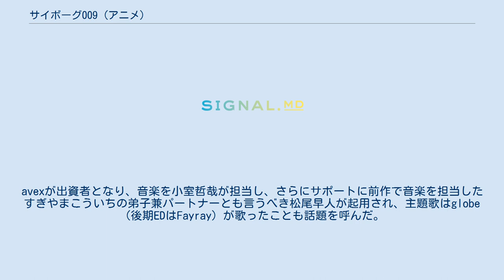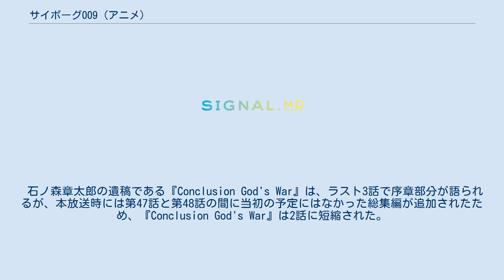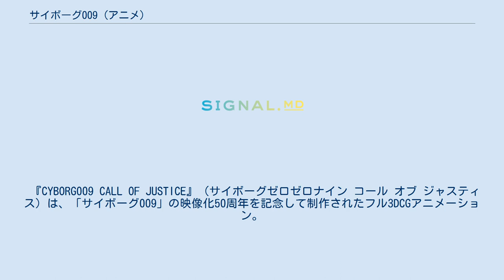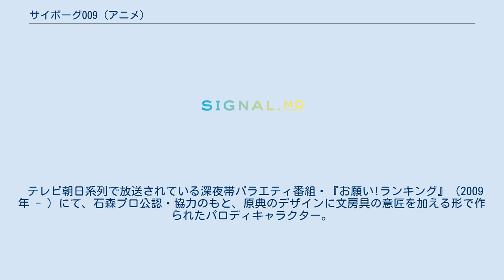サイボーグ009 (アニメ)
サイボーグ009 」 サイボーグ009 (アニメ) 本項目では、石ノ森章太郎のSF漫画『サイボーグ009』を原作としたアニメ作品全般について解説する。
 大半の作品は、原典通り『サイボーグ009』（サイボーグ ゼロゼロナイン）という題名で制作されているが、21世紀以降に制作された作品の中には原典から大幅に内容をアレンジしているものも多く、それらの作品は「009」の部分はそのままとしつつも、題名にもアレンジが加えられている。
 テレビシリーズは、1968年に第1作目、1979年 - 1980年に第2作目、2001年 - 2002年に第3作目が放送された。
さらに「サイボーグ009」と題された劇場版アニメーション作品が1966年・1967年・1980年に公開されている。
 2010年、原作を翻案した3D短編アニメ『009』が限定公開（詳細は#3Dアニメの節を参照）。
 2012年、劇場用3Dアニメーション作品『009 RE:CYBORG』が公開された。
 2015年、テレビシリーズ第3作目からは約13年ぶりとなる新作映像作品『サイボーグ009vsデビルマン』がイベント劇場公開（詳細は#2015年の節を参照）。
 2016年、フル3DCGアニメーション作品『CYBORG009 CALL OF JUSTICE』（サイボーグ ゼロゼロナイン コール オブ ジャスティス）がイベント公開。
 先行して劇場版2作が作られ、その後テレビシリーズが始まった。
 当時、東映のアニメ映画は文芸性の高い長編が製作されていたが、プロデューサーの旗野義文がテレビアニメの手法による中編映画を企てた。
すなわち、東映動画が創立以来年に1本から2本公開してきた名作ものを原作とする長編のフルアニメーション作品をA作。
このA作に対して長編フルアニメとテレビアニメの中間的位置付けとして、海外輸出を意識した3コマ撮りの中編で日本国内向け作品をB作とするものである。
そしてテレビシリーズの『レインボー戦隊ロビン』のスタッフを投入して制作された、B作の第一弾が『サイボーグ009』であった。
B作の第一弾として『009』が選定されたのは、『西遊記』などを演出した東映動画の白川大作と、原作者の石ノ森との縁による。
 演出は映画2作とテレビシリーズともに芹川有吾が担当。
音楽はいずれも小杉太一郎が担当し、映画用の曲はテレビシリーズでも新曲と併せて使用された他、以後の複数の東映動画作品にも流用されている（『タイガーマスク』、『マジンガーZ』など）。
映画『怪獣戦争』の主題歌（第1作では挿入歌として使用）は、テレビシリーズでも継承された。
その際、メンバーの名乗りが曲の前に入れられたが、このアフレコでは、009役の田中雪弥（現:森功至）が中々タイミングを合わせることができずNGを連発した、と述懐している。
 テレビシリーズ第1作は、終了直後の1968年11月10日から1969年2月16日まで、日曜18:25 - 18:55にて一部話数が再放送されたのを皮切りに、1970年代前半までNET夕方の再放送枠や、夏休み朝の特別編成『夏休みまんが大会』でしばしば再放送された。
一方の劇場版は地上波・衛星放送・CS放送で幾度となく放送、特に1976年では、NETの土曜20時台に設けられていた「単発番組枠」にて、7月3日に第1作、8月14日に第2作をそれぞれ放送。
当時、直前の土曜19時台後半では、同作品と同じく石ノ森原作の特撮テレビドラマ『秘密戦隊ゴレンジャー』が放送（一部地域を除く）されていたため、土曜のゴールデン帯に連続して石ノ森原作による集団ヒーロー物が編成される格好となった。
また劇場版1作目は、2008年3月にBS2の特別番組「とことん!! 石ノ森章太郎」においても番組の一環として放映されたが、作中にて放送禁止用語が多用されていたことで多くの修正が入った。
 テレビシリーズではキャラクターデザインが変更され、髪形や表情が原作に近づけられている。
この改変について、原作の石森はテレビシリーズのキャラクターが自分の絵柄と違うことに不満を抱いており、脚本の辻真先は直にクレームを聞かされたという。
さらにアニメ化にあたって、設定面でも以下のような変更が加えられた。
 特に00...